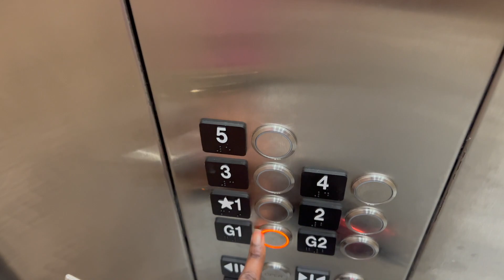Christmas VLOG | GOD WORKS IN MYSTERIOUS WAYS +Lets Go Christmas Shopping + Making Lasagna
So this was what I did on Dec 5, so it's my first vlogmas post but we're just jumping right in. I had an encounter with God and I speak about that in this video I will update y'all as this progress but jut know that God is amazing. Let's get ready for Christmas y'all.